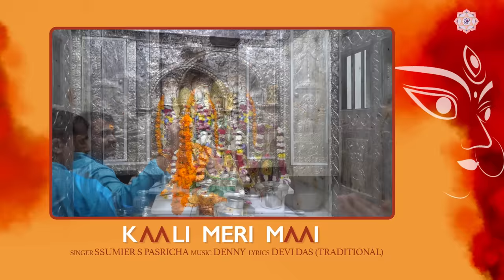काली मेरी माईं ।KAALI MERI MAAI I SSUMIER PASRICHA I DENNY I MATA KI BHENT I DEVOTIONAL (VIDEO)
Kaali Meri Maai is a traditional Kaali Maa Bhent . Describing her beauty and power.

Album : KAALI MERI MAAI
Singer : SSUMIER PASRICHA
DOP : ANKIT SINGH (SHUTTER FOTOGRAPHY)
EDITING : CHANCHLESH , INDIAN STORYTELLERS

Lyrics:

काली मेरी माईं
माई ए कालका काली मेरी माईं

सोने आसन रूपे सिंहासन
श्याम वर्ण माईं कालका , काली मेरी माईं

काले अस्त्र काले शस्त्र
मुण्डयन दी सोहे गल मालका, काली मेरी माईं

देवी दास पर कृपा कीजे
बाला गोपाला ते कृपा कीजे
मेरी आप हो रक्षक पालका , काली मेरी माईं

भद्र काली मेरी माईं

Amazon Prime Music

Rights Reserved by : Shreeng Entertainment
                                     Ssumier Pasricha